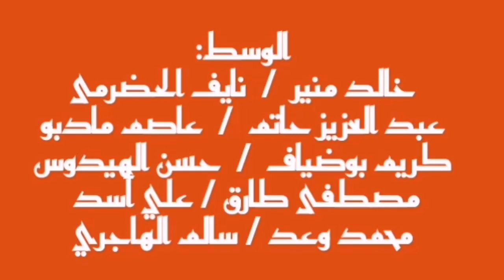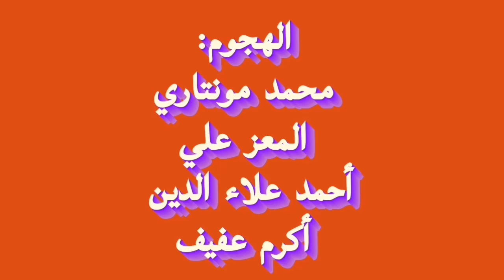تعرف على ڨائمة